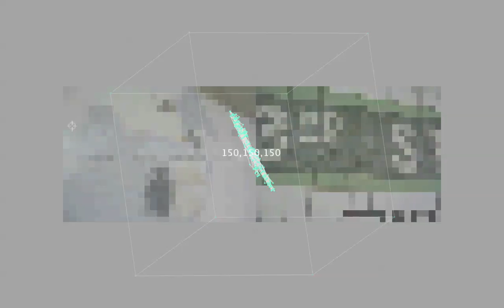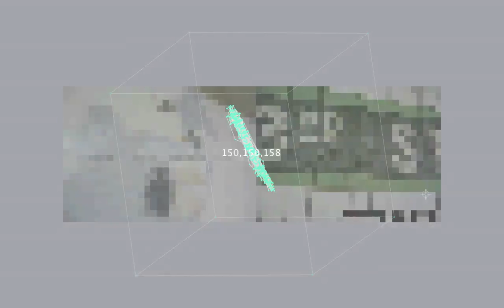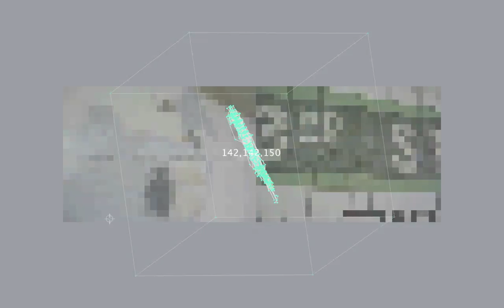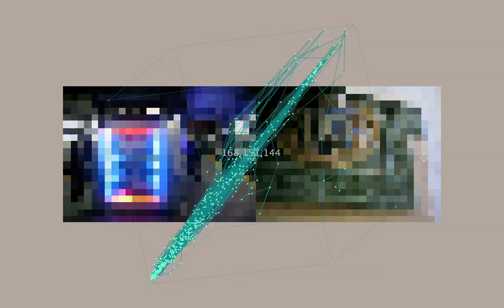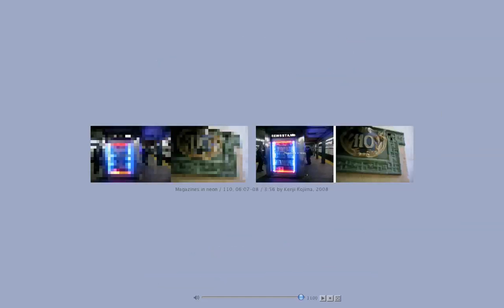RGBMusic Subway Synesthesia 4/5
Kenji Kojima's series of photographs New York City Subway are presented as diptychs that become the material for his moving image and sound installations. These photographs, along with simple text overlays, act as a sort of eye-to-mind primer that are then dissolved into hundreds of pixels of flowing color and sound. Through RGB Music, these digital photographs are further reduced to their color pixels that are then transformed into a series of musical compositions.

Images from Kojimas New York City Subway photographs form Mondrian-like geometric of colors that correspond to a note or chord in a selected scale. As these photographic musical variations manifest as song poems, the citys underground, the subway, is transformed into music and color.  Kojima digs beneath the surface buzz of New York to reveal the poetry and music within them.

As Kojima describes it, is not an impression of a painting or a photograph of a musical variation. It composes a score from an image directly.

RGB Music now includes synchronized 3-D drawing that follows the RGB values along an XYZ axis of the image. The lines become a distinct topography—a visual map of the both the musical score and photographic content.